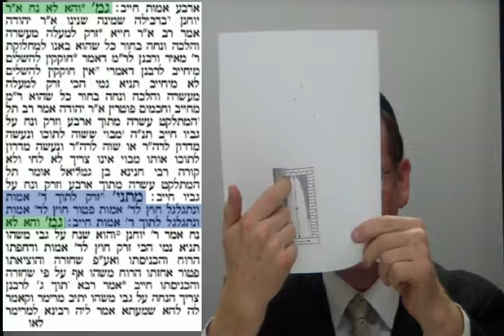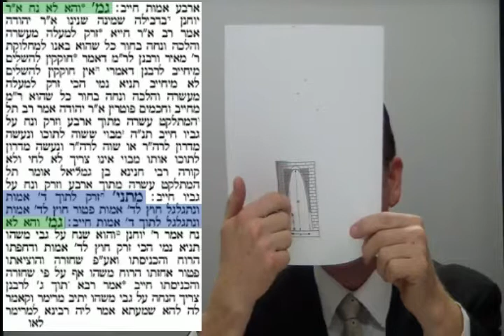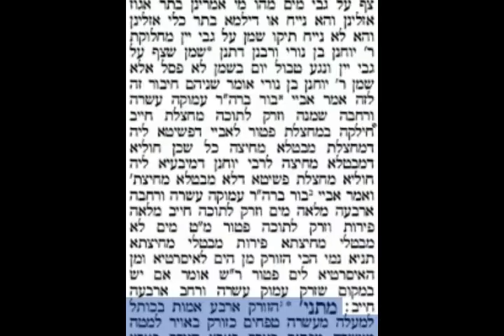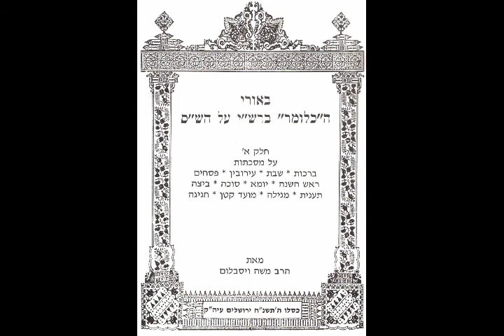Daf Yomi Shabbos Shabbat 100 Talmud Rabbi Weisblum דף יומי שבת ק' הרב ויסבלום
Daf Yomi 100 Shabbos Shabbat Tractate Talmud class study GEMARA Mishna Zohar Rabbi Moshe P. Weisblum, PhD דף יומי ק' מסכת שבת שיעור תלמוד גמרא משנה זוהר הרב ד"ר משה פינחס ויסבלום Please join our daily Daf Yomi on Tractate Shabbat. This lesson is presented clearly in an interesting fashion so one will be able to comprehend easily. On this page we have practical Hilchot Shabbat. Enjoy! אנא הצטרפו לשיעור הדף היומי שלנו על מסכת שבת בתוספת צורת הדף להקלה לציבור הלומדים מועבר בנועם ובהירות בשפה קלה. בדף של היום יש הלכות מעשיות רבות כגון הלכות שבת. השיעור מסתיים בסיפורים מרתקים רבים. תיהנו
Пожалуйста, присоединяйтесь к нашей повседневной сессии Талмуд Трактат Шаббат.Класс заканчивается в интересной форме. Наслаждайтесь!